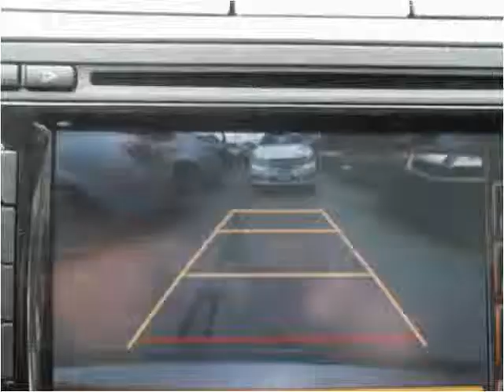2010 Volkswagen CC Used Cars Bridgeview IL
This 2010 Volkswagen CC is available from Midway Autohaus.